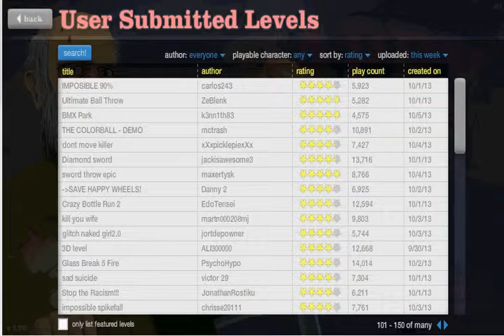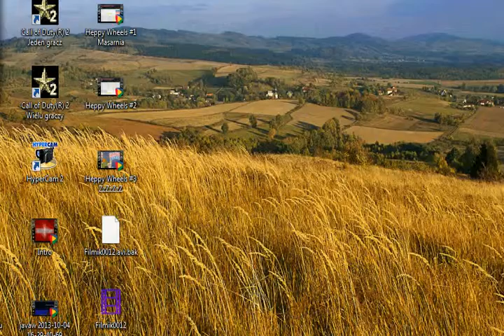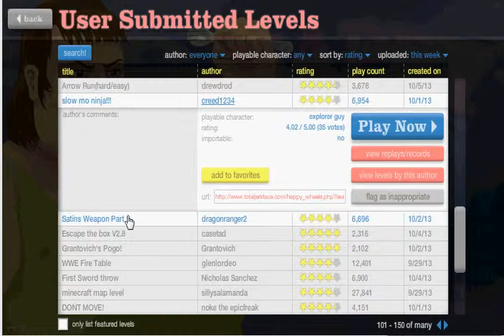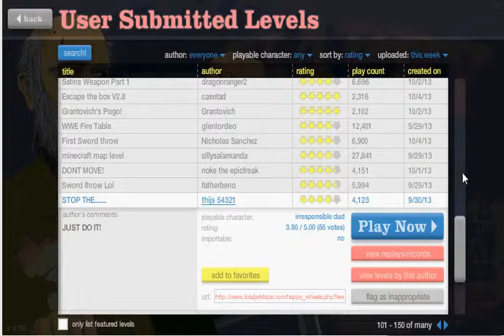Heppy Wheels #4 WTF THIS IS OSOM